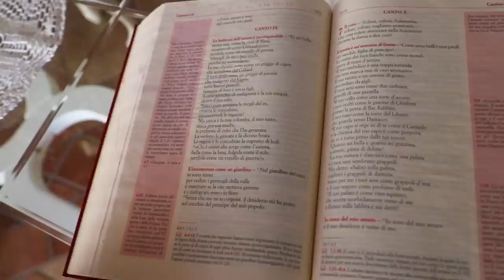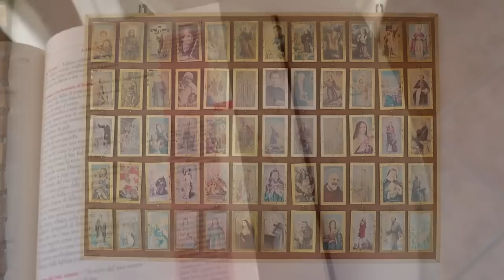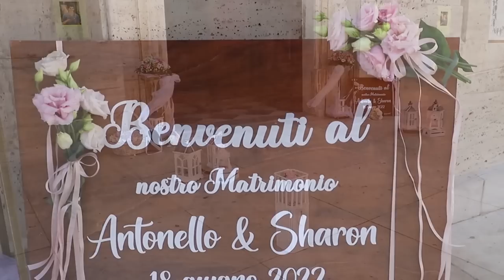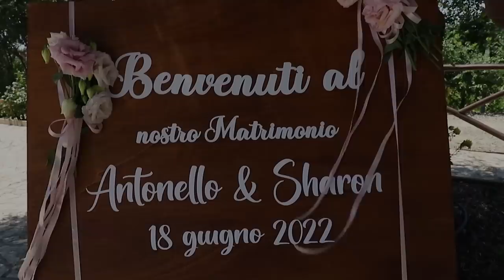Video Antonello e Sharon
Fotografia e video  di Matrimonio a Sinnai stile reportage, con spontaneità e originalità